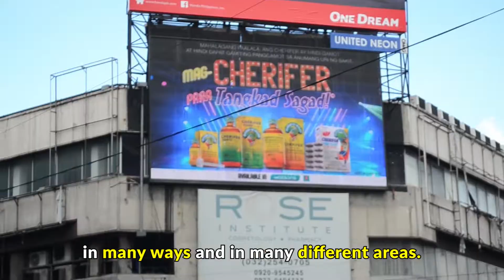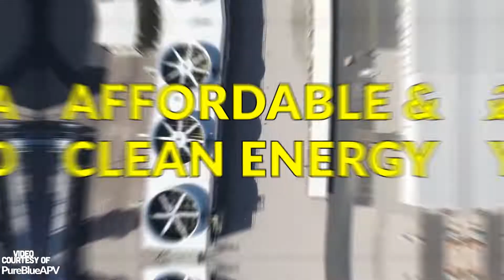Functional Nuclear Science and Technology in our Modern Society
Entry # 124
TREKKERS
Region VII
Ocana National High School

Appreciate Nuclear Science and Technology's advantageous applications that nourish young minds through Medicine, Industry, Scientific Research, Agriculture, Law Enforcement and Public Safety, Environmental Protection and Energy in today's Modern Society. This will surely navigate people's interest in to Nuclear Science and Technology, for a better future